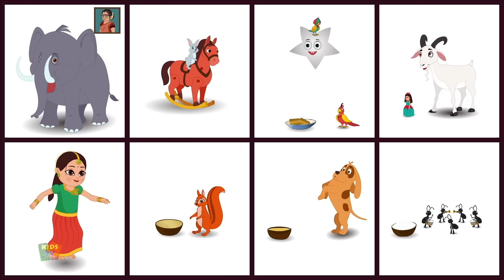Bujji Meka Bujji Meka | Telugu Rhymes for Children | బుజ్జి మేక బుజ్జి మేక | Animation Telugu rhymes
Come on let's enjoy this famous Telugu rhymes for kids from Infobells, this "bujji meka bujji meka" Telugu baby song is part of the series Best Telugu Rhymes for children. For Toddlers And Kindergarten Childrens So Play This Song And Rhyme